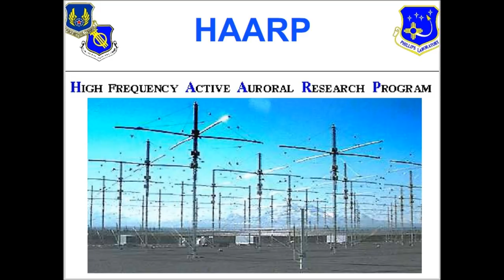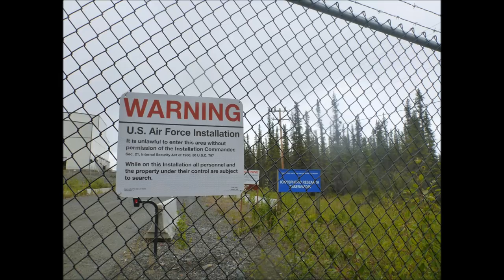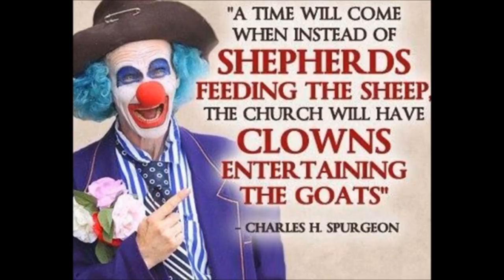Hurricanes HAARP and Judgment of God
Jeremiah 30:23  Behold, the whirlwind of the LORD goeth forth with fury, a continuing whirlwind: it shall fall with pain upon the head of the wicked.

Nahum 1:3 The LORD is slow to anger, and great in power, and will not at all acquit the wicked: the LORD hath his way in the whirlwind and in the storm, and the clouds are the dust of his feet.